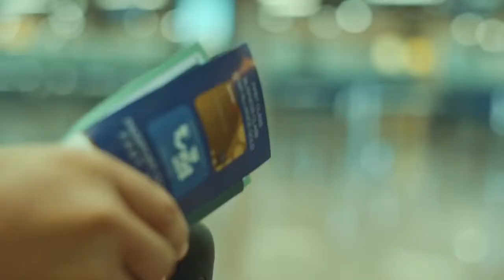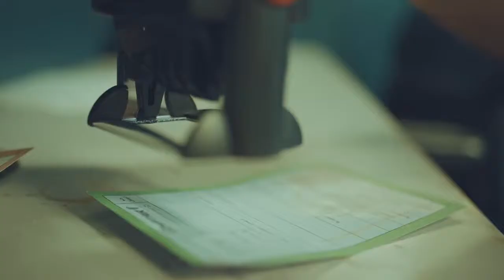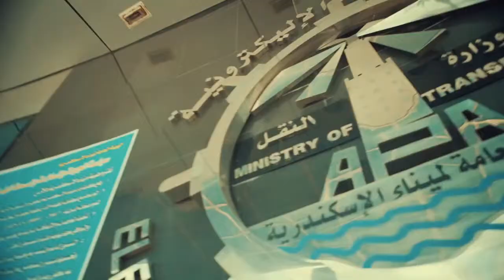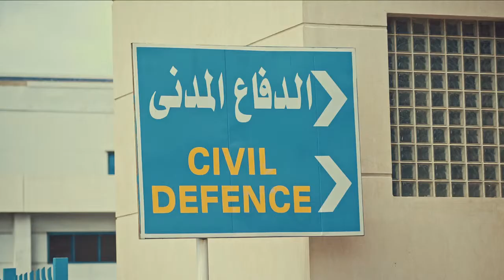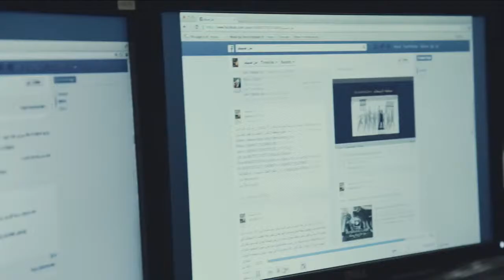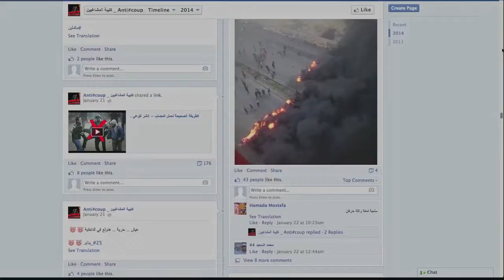Security and Investment ( Film Documentaire )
Ahmed Bahgat
    Creative Editor, Producer
    Egypt, Cairo